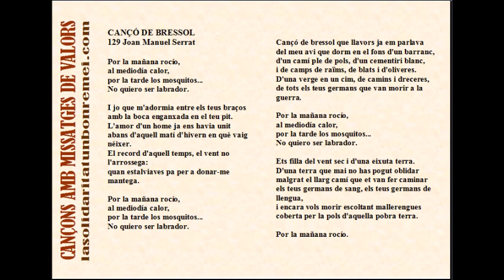129 CANÇÓ DE BRESSOL - Joan M. Serrat